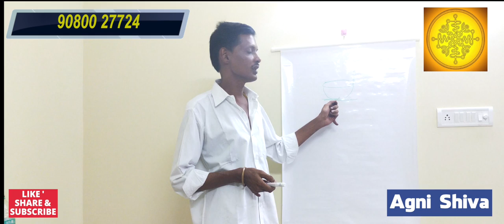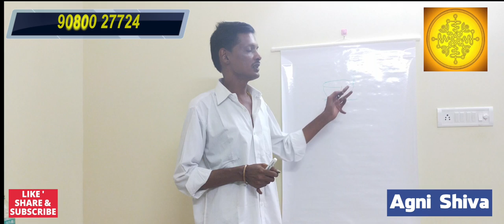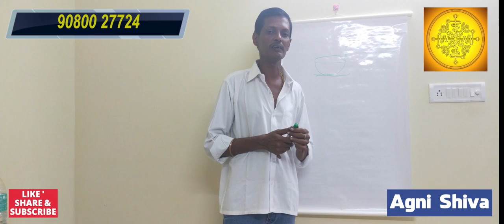தீபம் ஏற்றுவதில் உள்ள சூட்சமங்கள் | இதுவரை நீங்கள் கேள்விப்படாத விஷயங்கள்